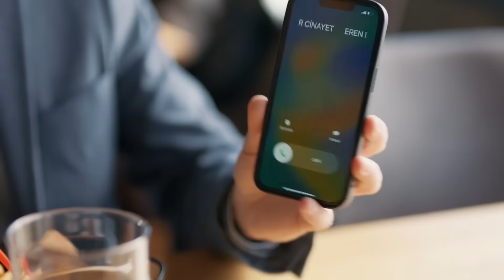Tuğçe ve Efe İlişkisindeki İlk Çatırdama - Yargı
Efe ve Tuğçe tartıştı. ERKEK ERKEĞE
ÇÖZDÜK MESELEYİ

OYUNCULAR
Ceylin: Pınar Deniz
Ilgaz: Kaan Urgancıoğlu
Metin: Hüseyin Avni Danyal
Eren: Uğur Arslan
İnci: Ece Yüksel
Engin: Onur Durmaz
Yekta: Uğur Polat
Pars: Mehmet Yılmaz Ak
Çınar: Arda Anarat
Defne: Beren Nur Karadiş
Gül: Zeyno Eracar
Parla: Zeynep Atılgan
Aylin: Pınar Çağlar Gençtürk
Zafer: Ali Seçkiner Alıcı
Makbule: Özlem Çakar
Osman: Onur Özaydın
Neva: Başak Gümülcinelioğlu

Yapım: Ay Yapım
Yapımcı: Kerem Çatay
İdari Yapımcı: Suzan Güverte
Yönetmen: Ali Bilgin
2. Yönetmen: Beste Sultan Kasapoğulları
Senaryo: Sema Ergenekon